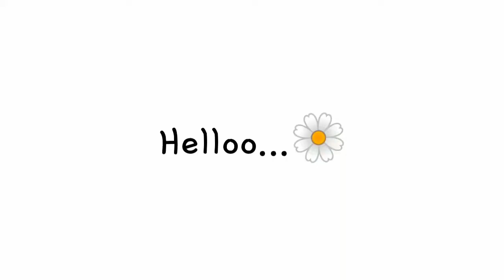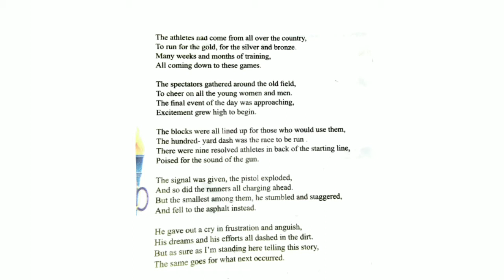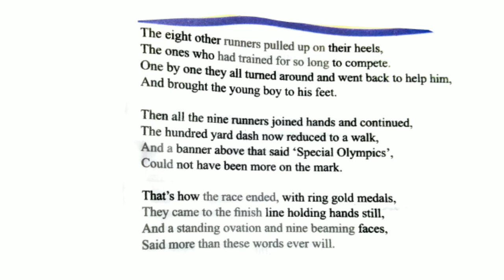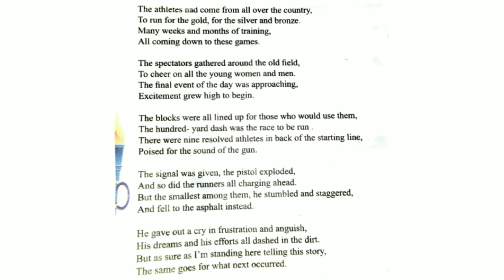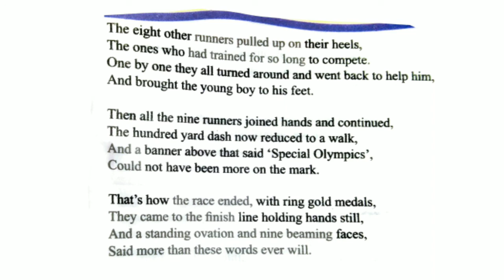Poem Nine Gold Medals by David Roth|Poem explaination in hindi |Literature|Class 9 |studyCafe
Nine Gold Medals by David Roth.
I explained this beautiful poem'Nine Gold Medals' stranza wise in hindi.I hope you will understand this poem very well.

*I wrongly pronounced the word Spectators*
This word is in the second stranza;first line.

drivesdk

business queries.